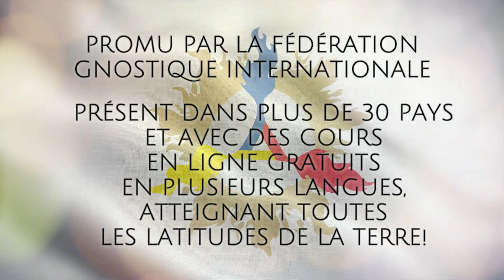Medita Mundi en Français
Un événement mondial en faveur de l'humanité et de la planète.
Pour que vous puissiez apprendre à méditer et apporter les changements que vous souhaitez dans votre vie.

du 24 au 27 octobre
À 8PM France GMT+2
4 cours en ligne
cours gratuit

leçon 1 - Qu'est-ce que la méditation et quels sont ses principes fondamentaux ?
leçon 2 - Quels sont les objectifs et les avantages de cette pratique ancienne ?
Leçon 3 - Comment méditer dans la pratique.
leçon 4 - La gnosis et l'éveil de la conscience

Medita Mundi

Nous venons de lancer le cours en ligne gratuit sur la connaissance de soi!
Profitez de ces études avec des professeurs agréés par la Fédération de la culture gnostique.
Nous apprécions vos dons qui nous aident à continuer à travailler gratuitement.
Ce cours comprend 17 leçons.
Il vous suffit de vous inscrire et de commencer!

Avec ces leçons, vous en apprendrez beaucoup plus sur vous et découvrirez une nouvelle façon intelligente d’atteindre vos objectifs.

Profitez de l’expérience!